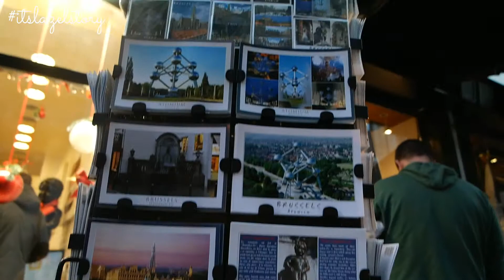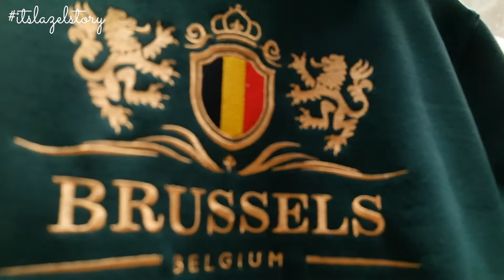I'm in Brussels, Belgium | Nov '17 | itslazelstory VLOGS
Quick stop over for dinner in Belgium before heading to Amsterdam.. tour a little bit in brussels and felt the good vibes! :)

(Click the "more" icon)

Welcome to my Vlogs here on itslazelstory. My name is Lazel Louise and I upload a video to this youtube channel at least every month. I love capturing every moment in my life and I love to share these videos... I do covers too becauseee... one of my favourite things to do is sing!

Nah... honestly I'm just freeing up the storage on my computer HAHA!

Other cameras:
HD cam | Iphone 6